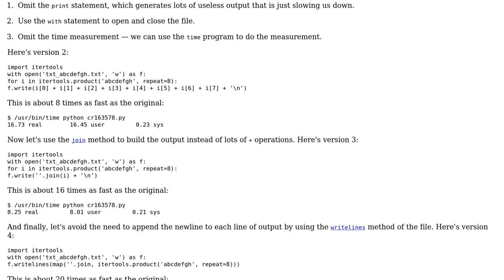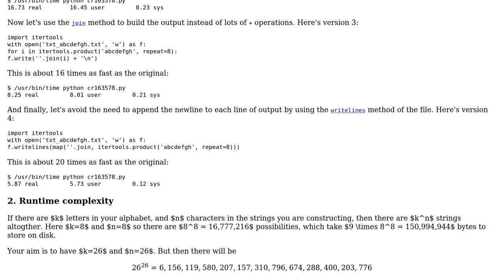Code Review: Python loop to write all possible strings that can be formed from some letters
With thanks & praise to God, and with thanks to the many people who have made this project possible! | Content (except music & images) licensed under CC BY-SA | Music | Images & others | With thanks to user Gareth Rees user Alexandre Neukirchen user 200_success and the Stack Exchange Network Trademarks are property of their respective owners. You are responsible for your own actions.